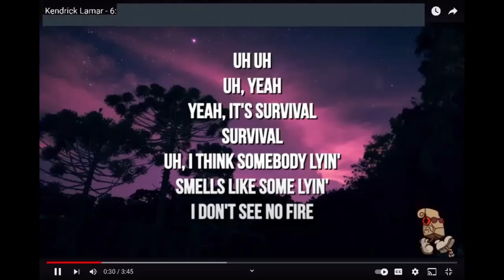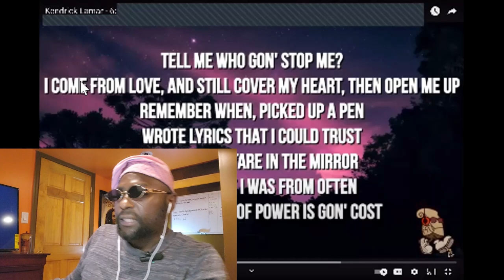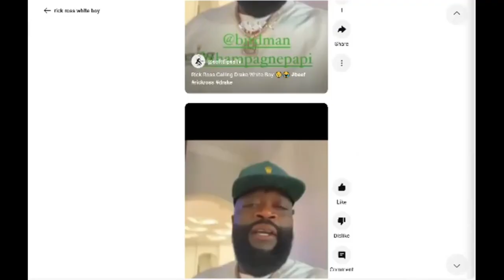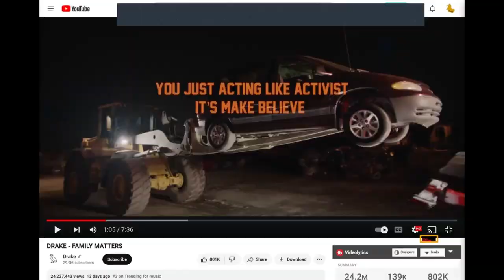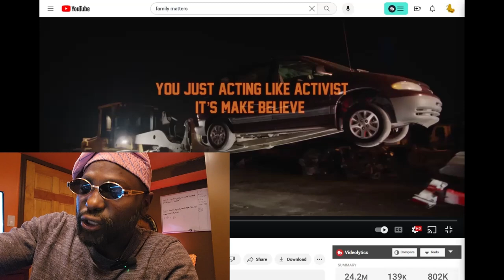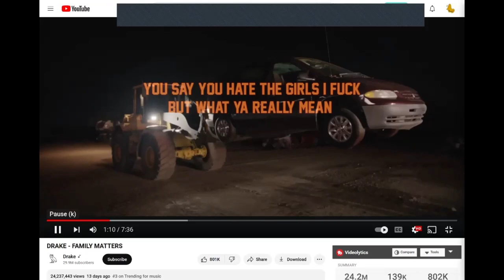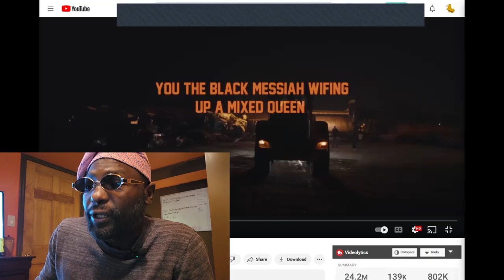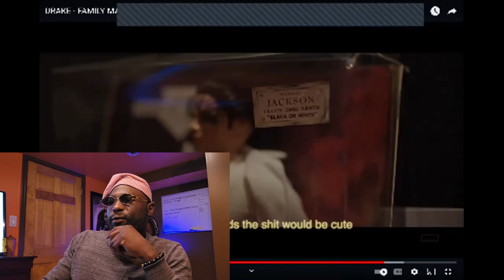RACIAL UNDERTONE PART 2 | DRAKE VS KENDRICK | 6:16 IN LA VS TAYLOR MADE FREESTYLE BREAKDOWN&REACTION